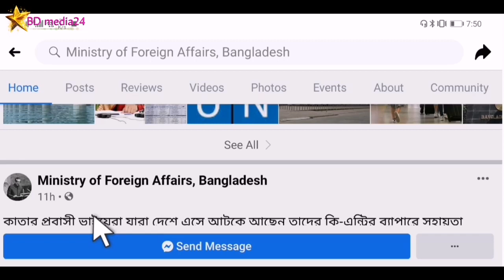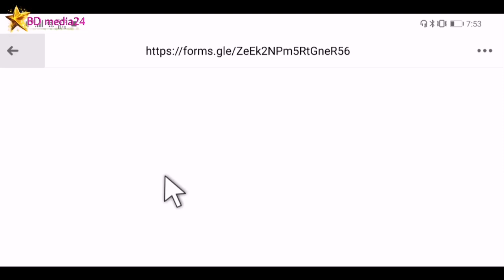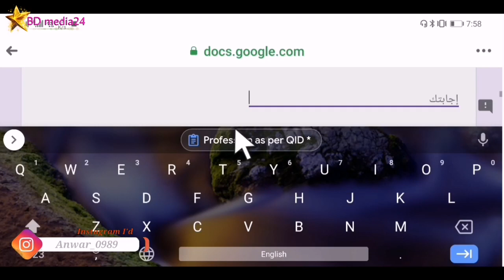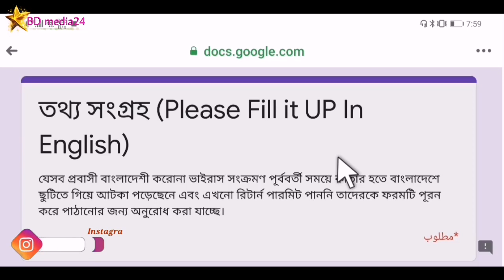এন্টি পারমিটের জন্য যেভাবে আবেদন/ফরম রেজিস্ট্রেশন করবেন - পররাষ্ট্র মন্ত্রণালয়‌। Re-entry form reg.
বাংলাদেশ আটকে পড়া কাতার প্রবাসীদের জন্য গুরুত্বপূর্ণ নোটিশ- পররাষ্ট্র মন্ত্রণালয়, বাংলাদেশ।